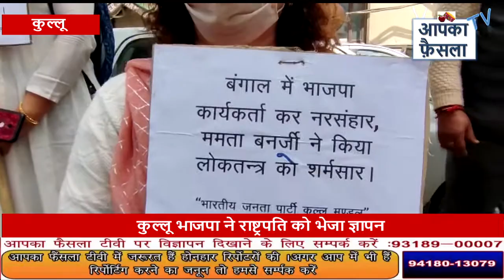कुल्लू भाजपा ने राष्ट्रपति को भेजा ज्ञापन || Aapka Faisla Tv